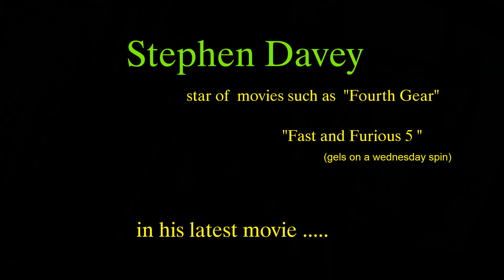Steve getting squashed by a door !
Biscuit Club Spin. Sunday May 24 2015.
Keep your eye on the Biscuit in the top left of the screen...  BOOM !